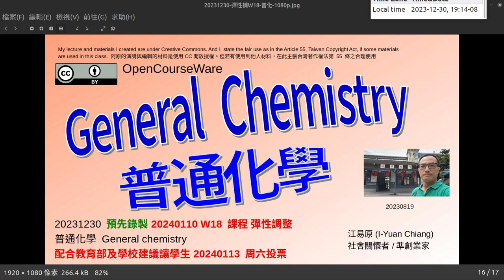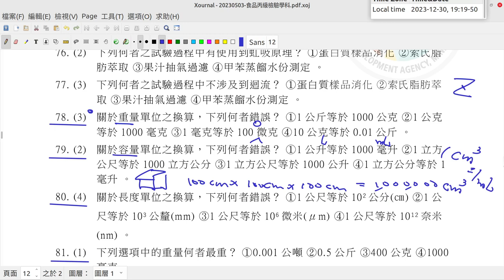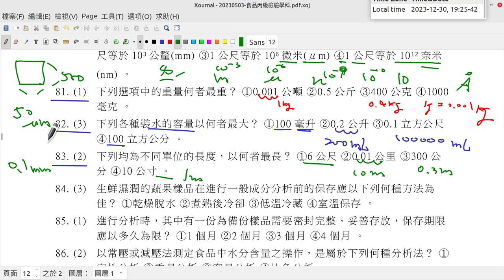20231230 預先錄製20240110 W18 課程 彈性調整 普通化學 General chemistry